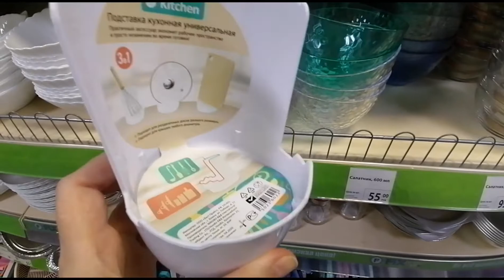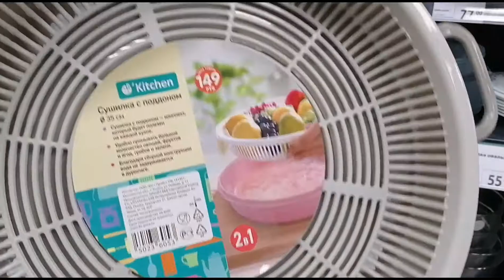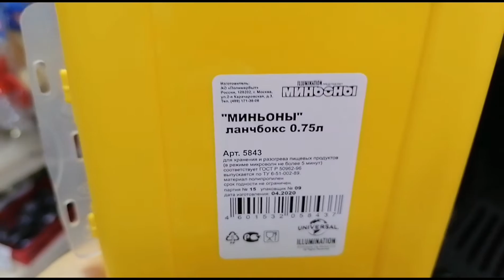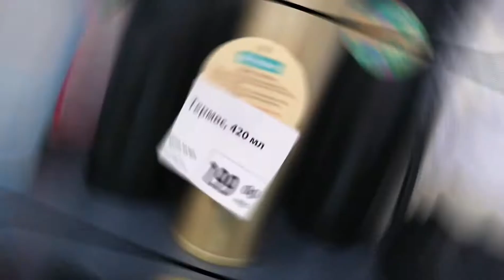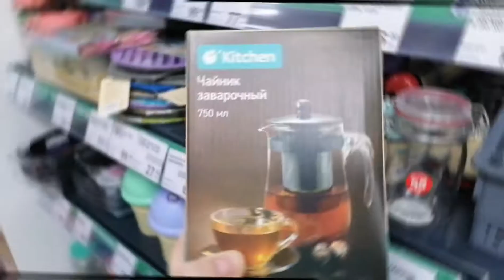ФИКС ПРАЙС РУЛИТ! 💚 УЛЁТНЫЕ НОВИНКИ ЛЕТА 💚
В этом магазине сплошные новинки! Торопись, успей купить самое нужное!